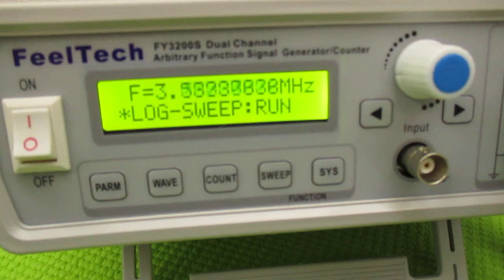新しい超音波制御技術